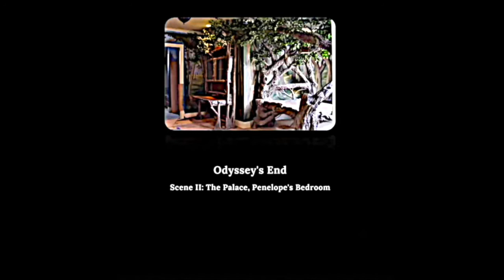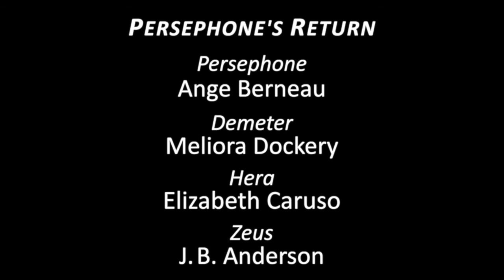Persephone's Return and Odyssey's End by William Considine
Two verse plays by William Considine, in a Zoom reading from Polaris North, New York City, on Dec. 3, 2020. Persephone’s Return re-makes the worlds of the living and the dead. Odyssey’s End reveals the true fate of Odysseus, as attested in ancient times and never before seen onstage. Featuring J. B. Anderson, Ange Berneau, Elizabeth Caruso, Meliora Dockery and John L. Payne, directed by Rose-Marie Brandwein. The Zoom stage manager was Ali Walensky; video editing is by Mitch Corber. After a brief introduction, Persephone’s Return begins at 02:25. Odyssey’s End begins at 14:40. A talkback with cast and playwright begins at 47:40.